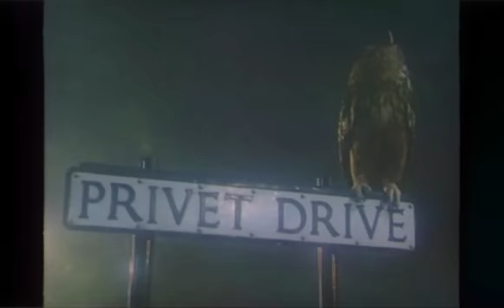Straight Outta Hogwarts (Music Video Parody)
You are now about to witness the strength of street magic. Harry, Ron, and Hagrid go in on the classic N.W.A. beat.